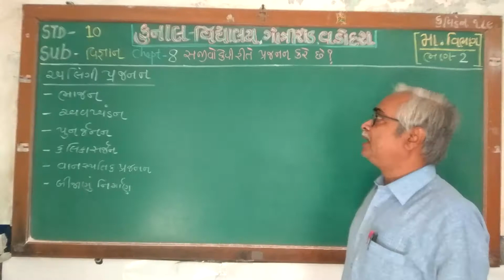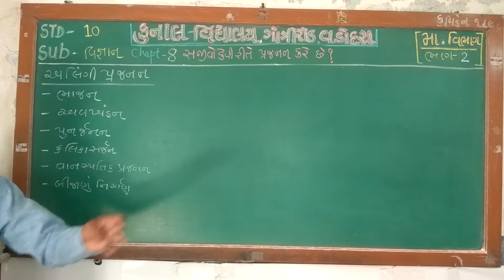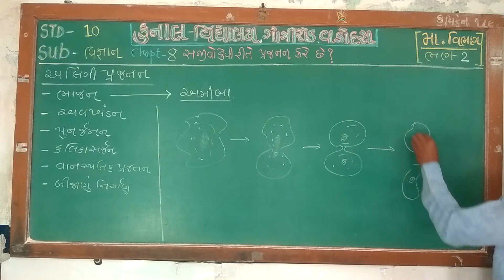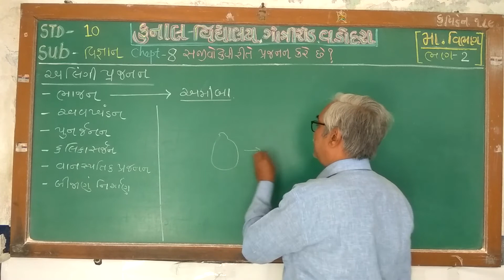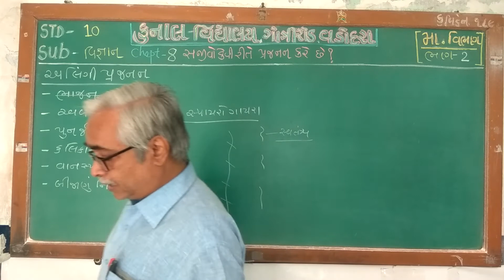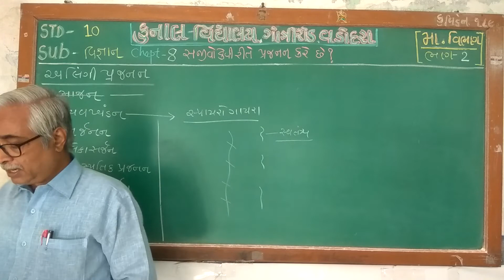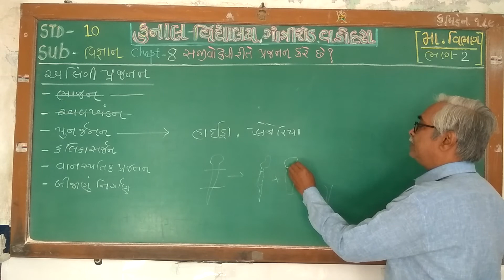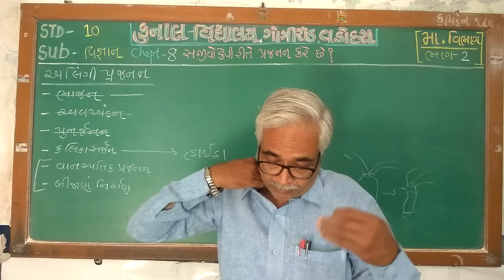STD - 10 / SCIENCE / CHAPTER – 8 / PART – 2 / GUJARATI MEDIUM/ KUNAL VIDYALAYA, GOTRI ROAD, VADODARA